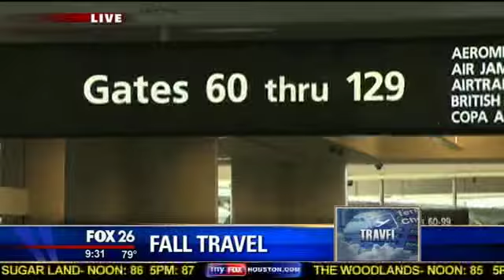FOX 26 News Disney